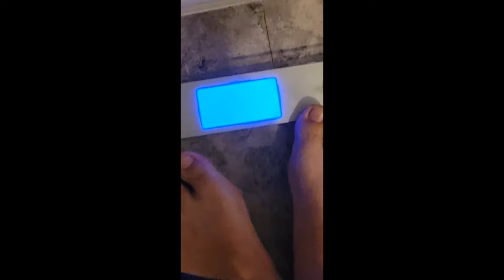2022 Changed Me